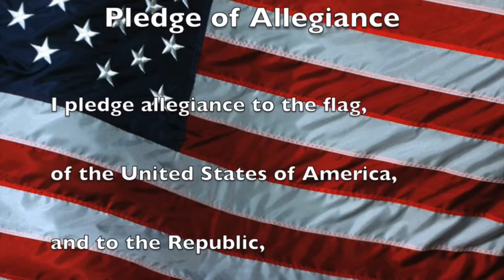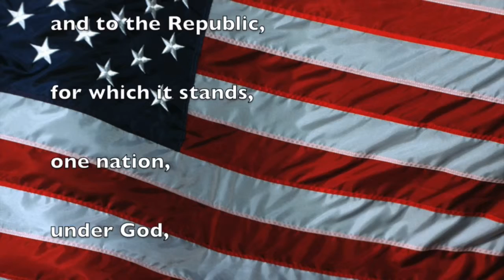052416_Tues. 3rd Grade Perfect Attendance